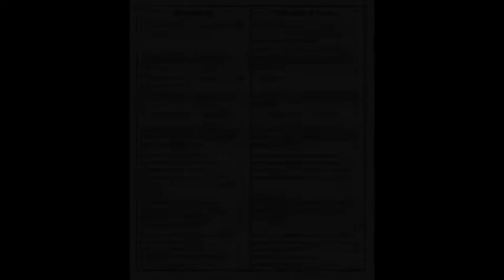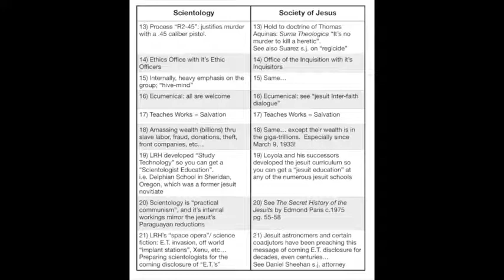Robert Dudley Interviews Harry Katz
Topics include: the 3 fulfillments of the Biblical Feasts, and the Church of Scientology and their creators the Jesuits.